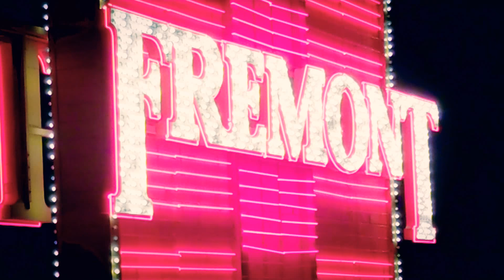May 11, 2018